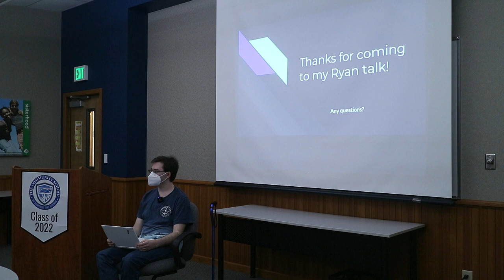Grad Defense 2022 Ryan Yancey 02